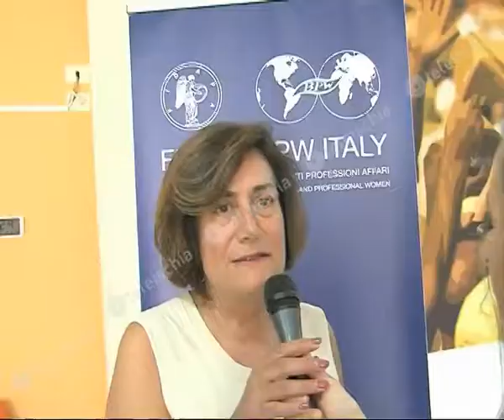Ischia. Presentato il libro di Gianfranco Mattera: "Brutta gente, belle storie"